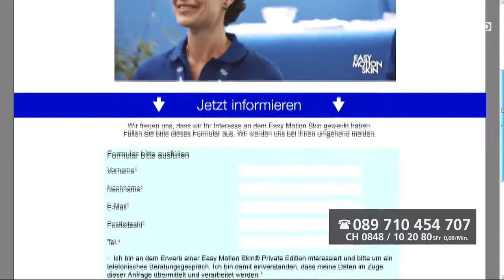14:30 Live Schalte Kasper auf Stippvisite bei EasySkinMotion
Urlaub und Sport gehört für viele Sonnenklar.tv Zuschauer einfach zusammen. Aber auch nach dem Urlaub sollte ein effektives Training zum Alltag gehören. Kasper auf Stippvisite schaut sich in seiner Sendung eine neue innovative Methode an. Easy Motion Skin ein EMS Training (Elektro-Muskel-Stimulation) kabellos und frei, damit können neue Einsatzgebiete und Ziele für den Anwender definiert werden.